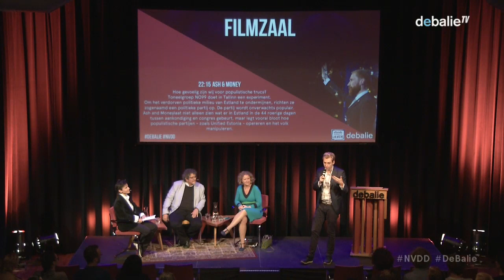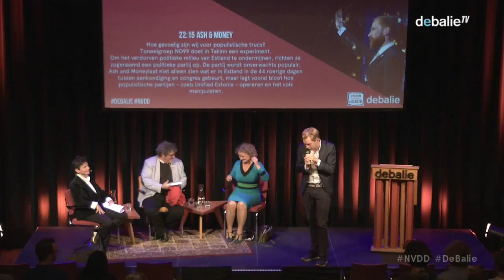'Dictator Hunter' Reed Brody - Night of the Dictatorship - Nacht van de Dictatuur #2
The American lawyer Reed Brody has been searching for seven years for Hissene Habre, one of the world's most notorious modern dictators. This former president of Chad is held responsible for the torture and killing of many thousands of civilians during his eight-year rule. In the early nineties, Habre fled to Senegal where he lived carefree and in wealth until Brody drew his visor to him. Eventually, Habre was sentenced to life imprisonment.

Brody talks about his work, the lessons he has learned and his fight against dictators worldwide. And he is led by political philosopher Markha Valenta in conversation with Judith Sargentini, Member of European Parliament for GroenLinks (Green party). Sargentini visited Chad with the Dutch Development Cooperation Committee and is a member of the Democracy Support and Election Coordination Group; This group observes global elections to be correct and transparent.

N E D E R L A N D S :

De Amerikaanse advocaat Reed Brody zocht zeven jaar naar Hissene Habre, een van s’werelds meest beruchte moderne dictators. Deze oud-president van Tsjaad wordt verantwoordelijk gehouden voor het martelen en doden van vele duizenden burgers tijdens zijn achtjarige bewind. Begin jaren negentig vluchtte Habre naar Senegal waar hij onbezorgd en in weelde leefde tot Brody zijn vizier op hem richtte. Uiteindelijk kreeg Habre levenslang.

Brody vertelt over zijn werk, de lessen die hij geleerd heeft en zijn strijd tegen dictators wereldwijd. En hij gaat onder leiding van politiek filosoof Markha Valenta in gesprek met Judith Sargentini, Europarlementariër voor GroenLinks. Sargentini bezocht onder meer Tsjaad met de commissie Ontwikkelingssamenwerking en is lid van de Democracy Support and Election Coordination Group; deze groep ziet wereldwijd erop toe dat verkiezingen correct en transparant verlopen.

 Nacht van de Dictatuur

Tijdens de Nacht van de Dictatuur onderzoekt De Balie hoe dictaturen werken, hoe je met dictators om moet gaan en hoe een democratisch land de transitie kan maken naar een dictatuur. Wat is de aantrekkingskracht van de sterke leider? Op wat voor manier reikt de invloed van een autoritair of dictatoriaal regime over landsgrenzen? Moeten we onderhandelen met dictators? Vragen die al eeuwen spelen, maar in 2017 niets aan relevantie hebben verloren.

Dit project wordt mede mogelijk gemaakt door het vfonds

Video deel 1: Eef Veldkamp en Chams Eddine Zaougui

Video deel 3: Mischa Cohen, Ewoud Kieft en Nazi-Leerling Dick Woudenberg over Het Verboden Boek